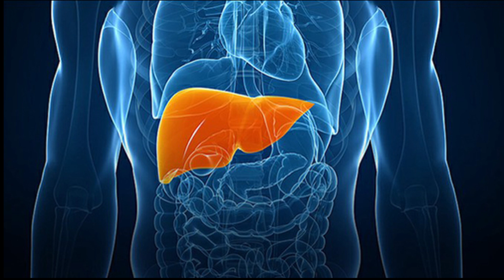ആടലോടകം ആയിരം രോഗങ്ങള്‍ക്ക് അത്ഭുത ഒറ്റമൂലി | Adalodakam Benefits | Health Tips Malayalam | Ayurveda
ആടലോടകം എന്ന് കേൾക്കാത്തവർ ഉണ്ടാവില്ല.ആയുർ‌വേദത്തിൽ ഉപയോഗിക്കപ്പെടുന്ന ഒരു ഔഷധസസ്യയിനമാണ് ആടലോടകം.മൃഗങ്ങൾ ഒന്നും തന്നെ ഇതിന്റെ ഗന്ധം കാരണം ആടലോടകത്തിന്റെ ഇല ഭക്ഷിക്കാറില്ല.ആടലോടകത്തിന്റെ ഇലയും പൂവും വേരും വിത്തും തുടങ്ങി എല്ലാ ഭാഗങ്ങളും ഔഷധയോഗ്യമാണ്.

ആടലോടകത്തിൻറെ ഇലയുടെ നീര് ഓരോ ടേബിൾ സ്പൂൺ വീതം അത്രയും തേനും ചേർത്ത് ദിവസം മൂന്ന് നേരം വീതം കുടിച്ചാൽ ചുമക്കും കഫക്കെട്ടിനും ശമനം ലഭിക്കും.ഇത് എത്ര വലിയ മാറാത്ത ചുമക്കും പരിഹാരം ആണ്. ആടലോടകത്തിന്റെ ഇലനീരും ഇഞ്ചിനീരും തേനും ചേർത്ത് സേവിക്കകയാണെങ്കിൽ‍ കഫം ഇല്ലാതാക്കാം.ആടലോടകത്തിന്റെ ഇല വാട്ടിപ്പിഴിഞ്ഞ നീരില്‍ തേന്‍ ചേര്‍ത്തു കഴിക്കുന്നത് ആസ്തമക്ക് നല്ലതാണ്.അതുപോലെ ഉണങ്ങിയ ഇലകള്‍ ചുരുട്ടാക്കി വലിക്കുന്നത് മൂലം ആസ്ത്മ രോഗത്തിന് ശമനം ലഭിക്കും.

പല സ്ത്രീകളും അനുഭവിക്കുന്ന പ്രശ്നങ്ങളിൽ പ്രധാനപ്പെട്ടതാണ് ആര്‍ത്തവ രക്തം അമിതമാകുന്നത്.  ആടലോടകത്തിന്റെ ഇലയുടെ നീര് 15 മില്ലിയും 15 ഗ്രാം ശര്‍ക്കരയും ചേര്‍ത്ത് ദിവസേന രണ്ടു നേരം വീതം കഴിച്ചാൽ അമിത ആർത്തവ രക്തത്തിന് പരിഹാരം കാണാം. മാത്രമല്ല ആർത്തവ സംബന്ധമായി ഉണ്ടാവുന്ന വയറു വേദന ശമിക്കുന്നതിനും ഈ ഒറ്റമൂലി സഹായിക്കും.

പ്രസവ വേദന ലഘൂകരിക്കുന്നതിനും പ്രസവം എളുപ്പത്തിലാക്കുന്നതിനും ആടലോടകം സഹായിക്കുന്നു. അൽപം ആടലോടകത്തിന്റെ വേര് അരച്ച് ചാറെ‌ടുത്ത് അത് പൊക്കിളിന് താഴെയായി പുരട്ടിയാൽ പെട്ടെന്ന് പ്രസവിക്കാൻ സാധിക്കും എന്നാണ് പറയുക. മാത്രമല്ല പ്രസവ വേദന ലഘൂകരിക്കുന്നതിനും ഇതിലൂടെ സാധിക്കും.

ആടലോടകം ഇല ഇടിച്ച് പിഴിഞ്ഞ് നീര് അൽപം തേൻ മിക്സ് ചെയ്ത് കഴിക്കുന്നത് മഞ്ഞപ്പിത്തം മാറ്റാൻ  സഹായിക്കും. മഞ്ഞപ്പിത്തം കരളിനെ ബാധിച്ചിട്ടുണ്ടെങ്കില്‍ അതിന് പരിഹാരം കാണുന്നതിനും ആടലോടകം ഇങ്ങനെ കഴിക്കുന്നത് നല്ലതാണു .

പനിക്കും ജലദോഷത്തിനും പരിഹാരം കാണുന്നതിന് ആടലോടകത്തിന്റെ ഇല കഷായം വെച്ച് കഴിച്ചാൽ മതി.ഇതിന്റെ വേര് കഷായം വെച്ചുകുടിച്ചാല്‍ കൈകാലുകള്‍ ചുട്ടുനീറുന്നത് മാറും.

ക്ഷയരോഗത്തിന്‍റെ ആദ്യ അവസ്ഥയില്‍ ചുമ ഉണ്ടെങ്കില്‍ ആടലോടകത്തിന്റെ ഇളം ഇലയുടെ നീര് 1 ടീസ്പൂണ്‍ വീതം ദിവസേന 3 നേരം കഴിക്കുക.

ആടലോടകത്തിന്റെ പൂവിൽ നിന്നും നീരെടുത്ത് അത് കണ്ണിൽ ഒഴിക്കുന്നത് കണ്ണിന് ആരോഗ്യവും കരുത്തും നൽകുന്നു.

ഒരു കോഴിമുട്ട വാട്ടിയതിൽ ആടലോടകത്തിന്റെ ഇലയു‌ടെ നീരും അൽപം കുരുമുളക് പൊടിയും മിക്സ് ചെയ്ത് കഴിച്ചാൽ എനർജിയും കരുത്തും വർദ്ധിക്കും.

ആടലോടകത്തിന്റെ ഇല കഷായം വെച്ച് കഴിക്കുന്നത് കൃമിശല്യം മാറ്റാനും നല്ല ദഹനത്തിനും സഹായിക്കും.

അൽപം കൽക്കണ്ടത്തിൽ ആടലോടകത്തിന്റെ ഇലയും  വേരും ഉണക്കിപ്പൊടിച്ചത് മിക്സ് ചെയ്ത് കഴിച്ചാൽ  രോഗപ്രതിരോധ ശേഷി വർദ്ധിപ്പിക്കാം.

കൊച്ചുകുട്ടികൾക്കു ജലദോഷത്തോടൊപ്പം കഫം ഇളകി മാറ്റുന്നതിനും ആടലോടക ഇലയുടെ നീര്  അഞ്ച് മില്ലി തുല്യ അളവിൽ തേനും ചേർത്ത് ദിവസം പലതവണ കൊടുക്കാം.

രക്തത്തിലെ പ്ലേറ്റ്ലെറ്റുകളുടെ എണ്ണം വർദ്ധിപ്പിക്കുന്നതിന് ആടലോടകത്തിൽ നിന്ന് തയ്യാറാക്കുന്ന വാസിസെൻ എന്ന മരുന്ന് ഉപയോഗിക്കുന്നു.അലോപ്പതി ഔഷധം വരെ ആടലോടകത്തിൽനിന്നും ഉല്പാദിപ്പിച്ചുവരുന്നുണ്ട്.അത്രക്കും കേമനായ ആടലോടകത്തെ നിങ്ങളുടെ ജീവിതത്തിന്റെ ഭാഗമാക്കുവാൻ ശ്രദിക്കുക.
A state of complete physical, mental, and social well-being is defined as health. A healthy life cycle necessitates a well-balanced diet as well as regular exercise. Our social environment has a significant impact on our individual health. Individual health is dependent on public cleanliness.